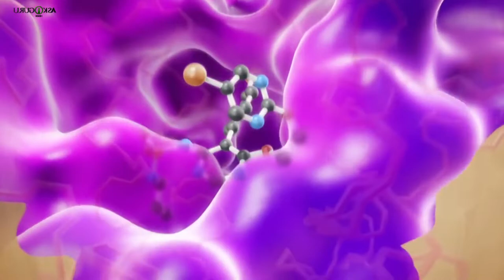मैग्नीशियम से भरपूर चीजें जो बहुत ही ज्यादा स्वास्थ्यवर्धक हैं | MAGNESIUM KAISE BADHTA HAI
मैग्नीशियम से भरपूर  चीजें जो बहुत ही ज्यादा स्वास्थ्यवर्धक हैं | MAGNESIUM KAISE BADHTA HAI - ASKIGURU

Iss video mai humne bataya hai ki मैग्नीशियम से भरपूर  चीजें जो बहुत ही ज्यादा स्वास्थ्यवर्धक हैं, magnesium kaise badhta hai

मैग्नीशियम से भरपूर  चीजें जो बहुत ही ज्यादा स्वास्थ्यवर्धक हैं, magnesium kaise badhta hai, मैग्नीशियम की कमी को कैसे पूरा करे, कौन से आहार शरीर में मैग्नीशियम की कमी को पूरा करते है, मैग्नीशियम की कमी दूर करने के लिए कौन से खाद्य पदार्थों का सेवन करना चाइये, मैग्नीशियम युक्त मुख्य आहार, मैग्नीशियम कैसे बढ़ाएं, खाद्य पदार्थ जो आपको मैग्नीशियम बढ़ाने में मदद करते हैं, khaady padaarth jo aapako maigneeshiyam badhaane mein madad karate hain, magnesium badhane ke gharelu nuskhe, magnesium badhane ke gharelu upay, kya khane se magnesium badhega body mai, magnesium kaha paya jata hai, what is magnesium, how to increase magnesium, foods to increase magnesium level, how to get magnesium, how to increase magnesium level, foods that help you to increase magnesium in your body